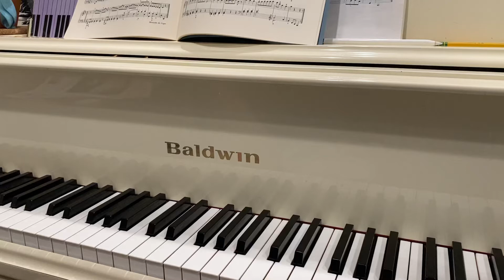Haydn - German Dance in G Major, Hob. IX:12, No. 1 - 2A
RCM Piano Level 2 List A